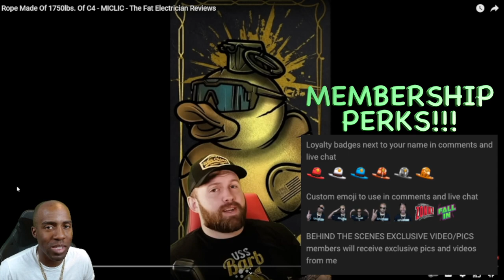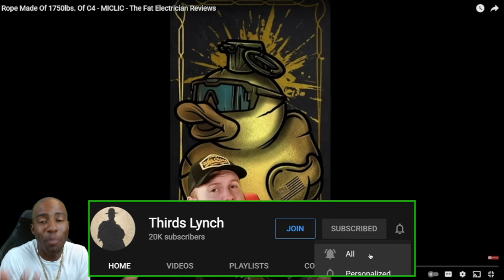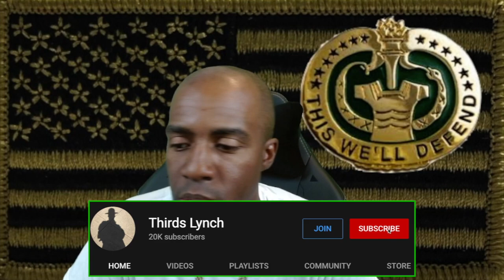FAT ELECTRICIAN NEARLY 1 TON OF C-4 ON A ROPE!!!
S.F.A.M. MERCH IS BACK AND UPDATED!! GO GET SOME!!!